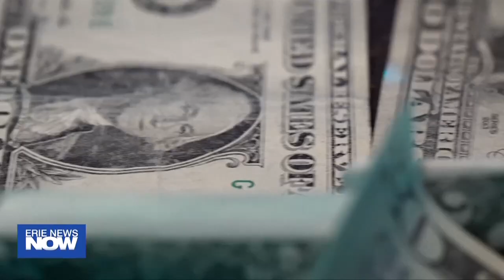Who is Better for the Economy?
Mark Cuban and Bob Unanue are both well known businessmen throughout the country but they disagree on who will benefit the country more, especially when it comes to the economy.